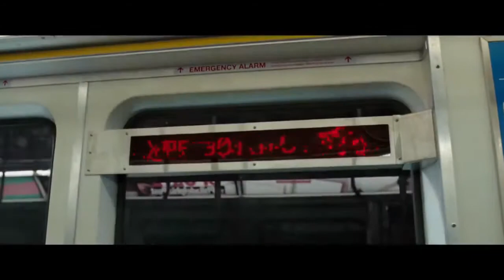SHAZAM! Doctor Sivana - Official Movie Trailer (2018) HD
Shazam! is an upcoming American superhero film based on the DC Comics character of the same name. It is intended to be the seventh installment in the DC Extended Universe.